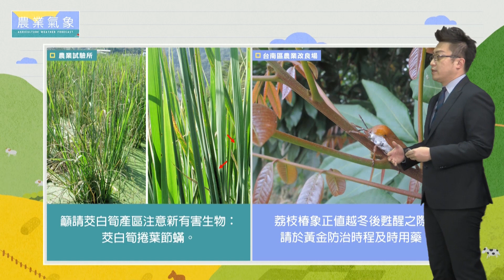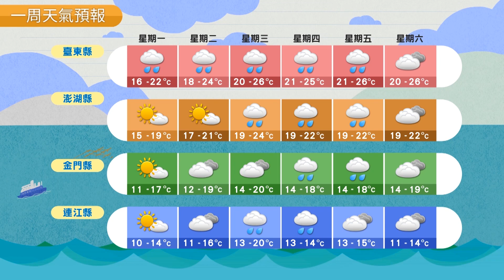農業氣象 109/02/10 冷氣團減弱，白天溫度回升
冷氣團減弱轉偏東風。
迎風面東半部有短暫陣雨。
西半部白天溫度回升。
空曠地區清晨溫度仍偏低。